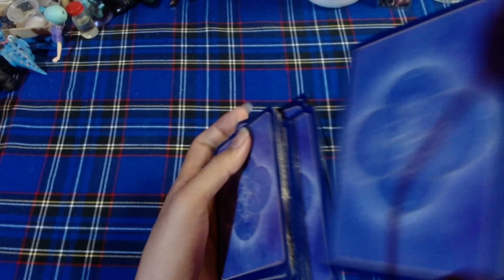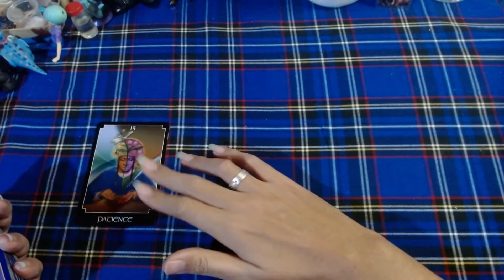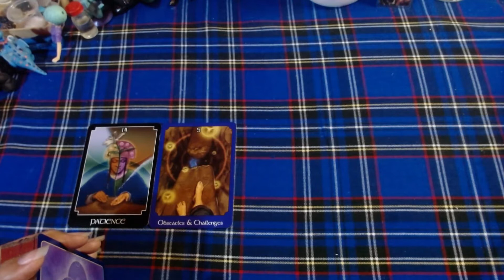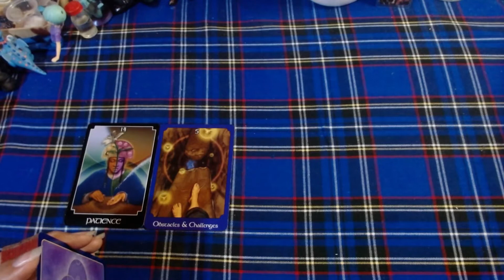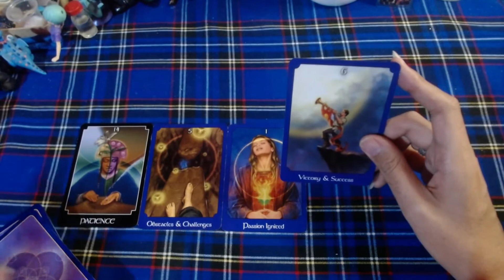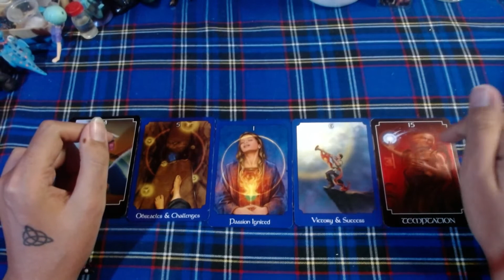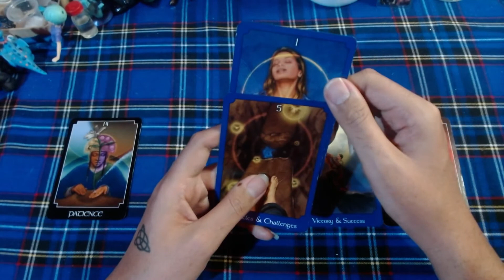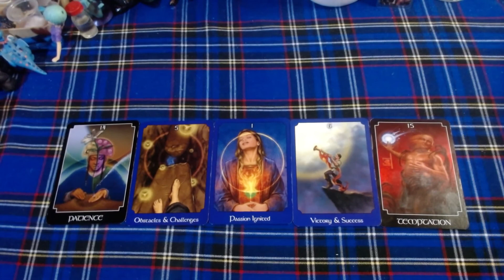♎LIBRA AMOR❤️❤️❤️"hay mucho que sanar"❤️❤️❤️ - 16 al 31 de Agosto del 2021